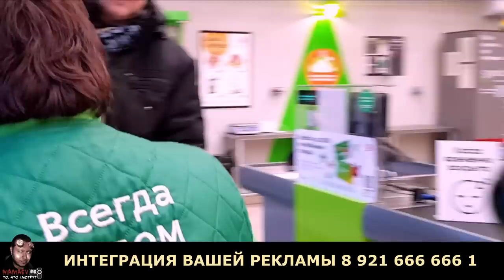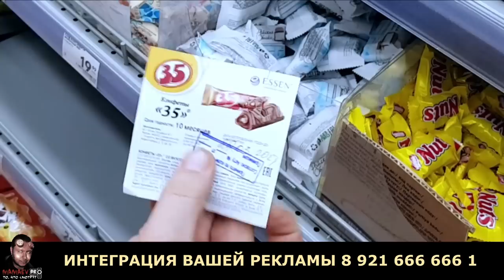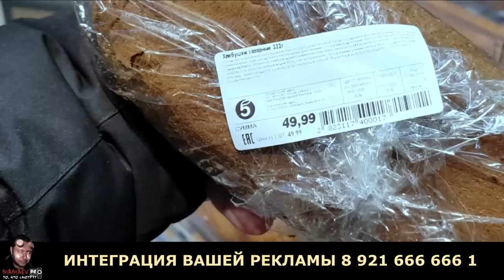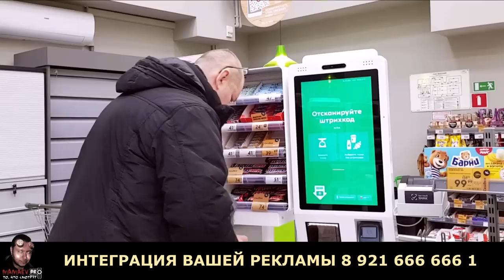ТУХЛОПРИТОН ПЯТЁРОЧКА / БАЛОБОЛЫ ПРЯЧУТСЯ / ПРОДАВЕЦ ВРЁТ ПРИКРЫВАЯСЬ БОГОМ / ПАРАШНИКАМ ПОФИГ / Ч.3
ЧАСТЬ 1 - БЕСЕДА В ОФИСЕ ПЯТЁРОЧКА
ЧАСТЬ 2 - ПРОВЕРКА МАГАЗИНА ПЯТЁРОЧКА
ЧАСТЬ 3 - ПОВТОРНАЯ ПРОВЕРКА МАГАЗИНА ПЯТЁРОЧКА
ЧАСТЬ 4 - ТРЕТЬЯ ПРОВЕРКА МАГАЗИНА ПЯТЁРОЧКА
ЧАСТЬ 5 - АГРЕСCИВНАЯ СY*@ ИЗ МАГАЗИНА ПЯТЁРОЧКА
ЧАСТЬ 6 - АРТУРЧИК-БАЛАБОЛ ИЛИ ФИНАЛ В ПРЯМОМ И ПЕРЕНОСНОМ СМЫСЛЕ

ТО ВЫ МОЖЕТЕ ПЕРЕВЕСТИ ЛЮБУЮ СУММУ НА СОЗДАНИЕ НОВОГО ВИДЕО

НА КАРТУ СБЕРБАНКА 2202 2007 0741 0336 ДЛЯ ВЛАДИМИРА
НА КАРТУ АЛЬФАБАНК 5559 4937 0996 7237 ДЛЯ ДЕНИСА